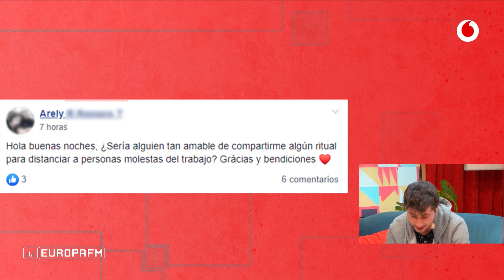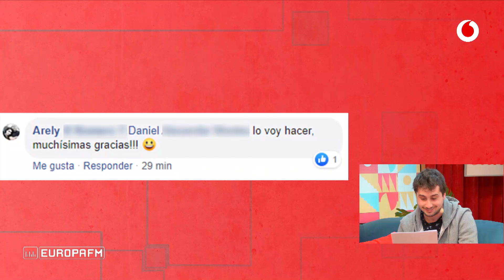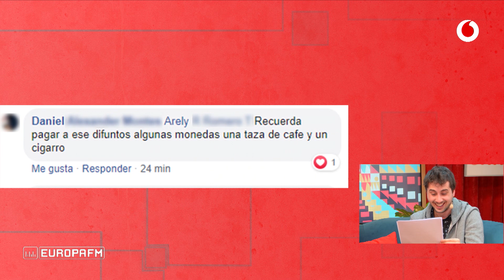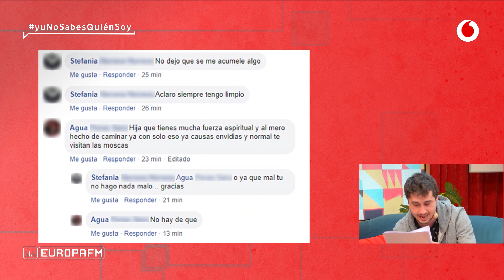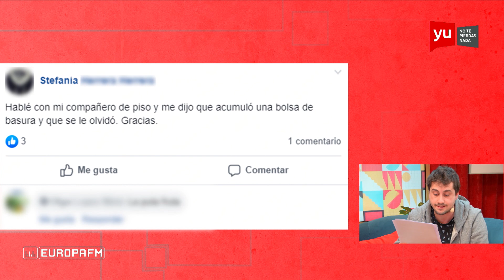Sergio Bezos vuelve a los callejones más oscuros de Facebook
Recordad que si esta sección llega a 1000 likes la sección se llamará "Lo que hacía Ponce". Ya sabéis qué hacer.